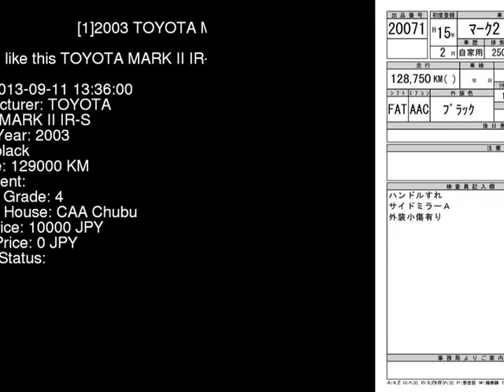2003 TOYOTA MARK II IR-S JZX110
the Authority on JDMs since 2007!  . Details on this car from auction in Japan